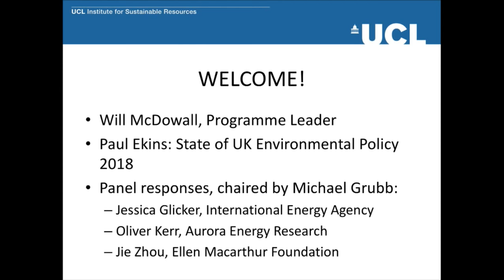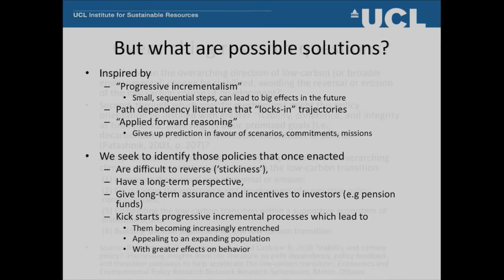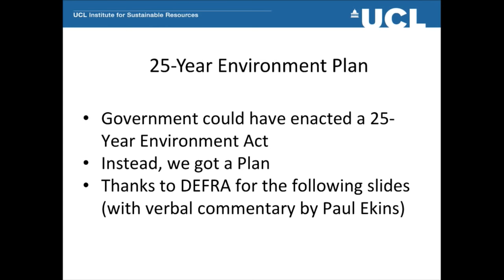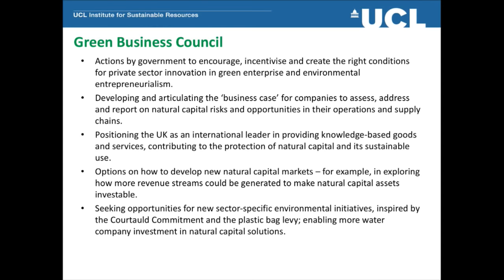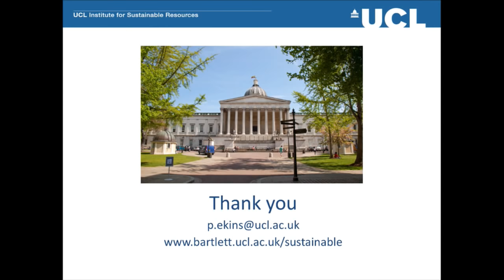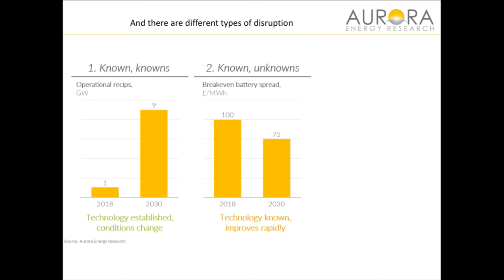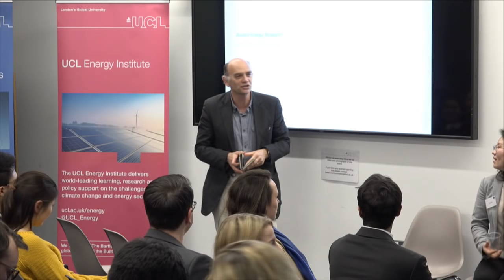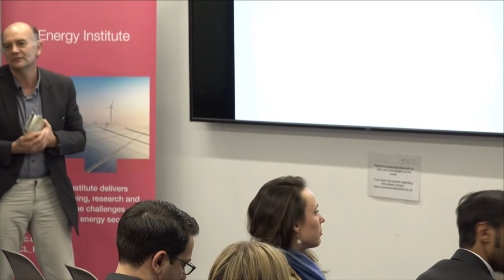The State of UK Environmental Policy 2018: The government’s 25 year environment plan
Join past and present students of UCL’s MSc in Economics and Policy of Energy and the Environment to hear a keynote lecture from Professor Paul Ekins. Now in its third year, the MSc EPEE alumni evening features Paul Ekins’ annual update on the ‘State of UK environmental policy’, and reflections from alumni in a panel discussion.

Agenda:

Welcome and brief introductory remarks from Will McDowall, Course Director of the MSc Economics and Policy of Energy and the Environment (MSc EPEE)

Keynote from Professor Paul Ekins: “The State of UK Environmental Policy 2018: The government’s 25 year environment plan”

Panel discussion and Q&A: Confirmed speakers include Jesse Glicker (International Energy Agency, EPEE class of 2017) and Oliver Kerr (Aurora Energy Research, EPEE class of 2016). Following from the theme of Paul’s keynote, the panel will be reflecting on the importance and challenges of long-term planning in environmental policy.

The Bartlett School of Architecture, 22 Gordon Street, London WC1H 0QB.

UCL Energy Institute

Organiser of LIVESTREAM - 'State of UK Environmental Policy' - Professor Paul Ekins and MSc EPEE Alumni

About the UCL Energy Institute:

Founded in June 2009, the UCL Energy Institute (UCL-Energy) was established as UCL’s response to the global challenges of mitigating climate change and providing energy security in the 21st century. UCL-Energy, which sits within the Bartlett Faculty of the Built Environment at UCL, brings together different perspectives, understandings and procedures in energy research, transcending the boundaries between academic disciplines. It coordinates multidisciplinary teams from across the University, with the aim of accelerating the transition to a globally sustainable energy system through world-class energy research, education and policy support.